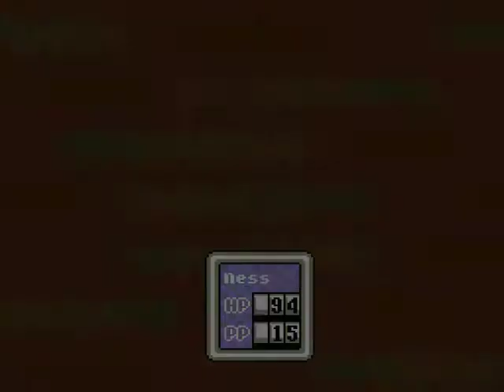EarthBound - 004a - The Fuzz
Always remember: the police are not there to help you personally. They are there to enforce laws and wage vendettas.